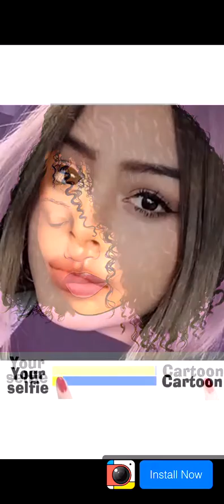Word Town Daily Puzzle July 22 Answers (Word Town Daily Answers)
Word Town Daily Puzzle Answers for July 22 2019. Word Town Daily Puzzle Clue is Angry Words.

For more clues and answers visit Ultimate Word Town Answers Guide